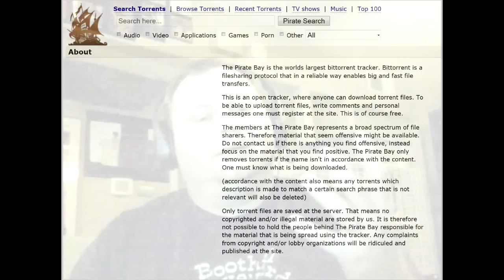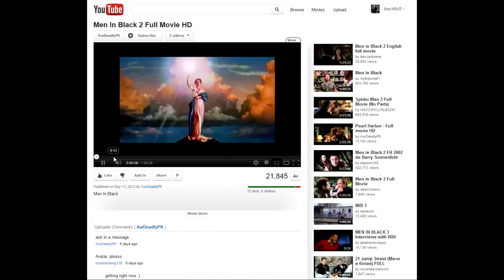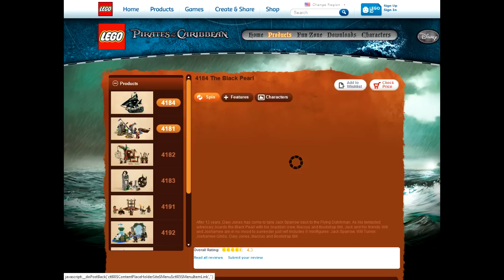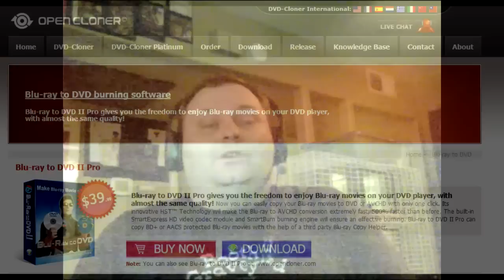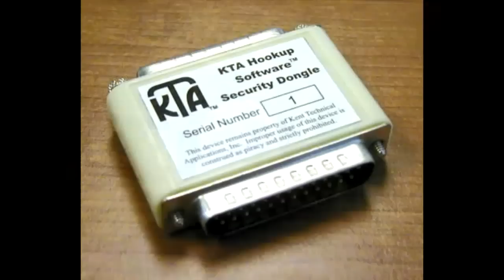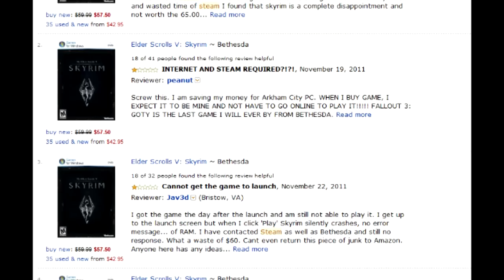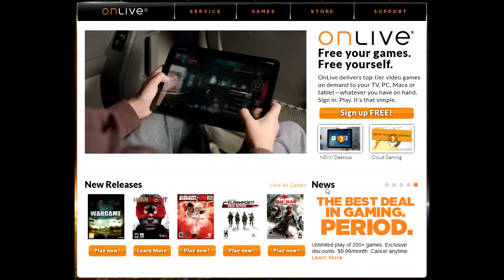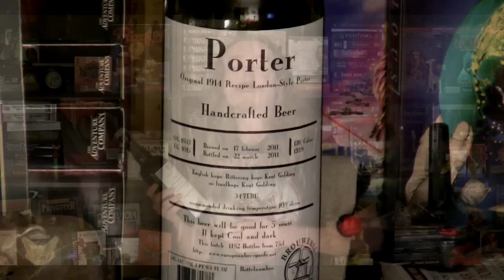Matt Chat 150: Piracy and Shane R. Monroe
In the 150th episode of Matt Chat, I sit down with Shane R. Monroe, the man that was a retrogaming podcaster before "podcasting" existed and before retrogaming was cool.